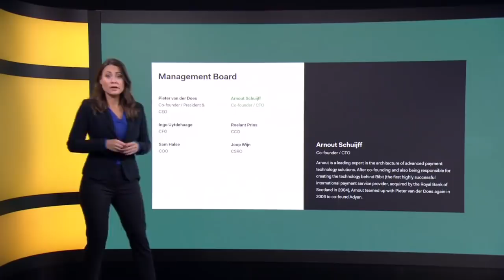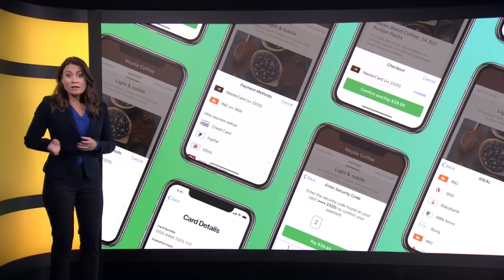Ka-Ching! De opvallendste rijken uit Quote500 • Z zoekt uit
Je zou denken dat het bijna niet meer kan: de allerrijkste Nederlanders zijn vorig jaar nóg weer rijker geworden, staat in de nieuwe Quote500. Maar wie zijn nou de echte klappers? En wie springen eruit?